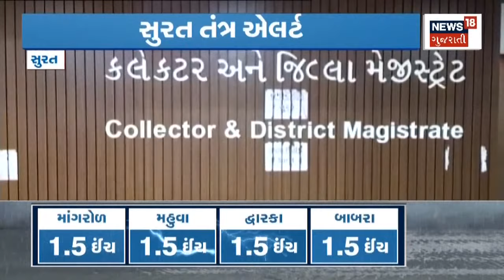ભારે વરસાદના કારણે ગામોમાં ઠેર ઠેર ભરાયા પાણી|Heavy Rainfall in Gir-Somnath District|News18 Gujarati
Gir-Somnath ના ગામોમાં રસ્તાઓ પર ફરી વળ્યાં પાણી. Navdra અને Indroi ગામે રસ્તા પર પાણી. ભારે વરસાદના કારણે બે ગામ વચ્ચેનો સંપર્ક કપાયો. બંને ગામ વચ્ચે વાહનોની અવર જવર પણ બંધ થઇ.